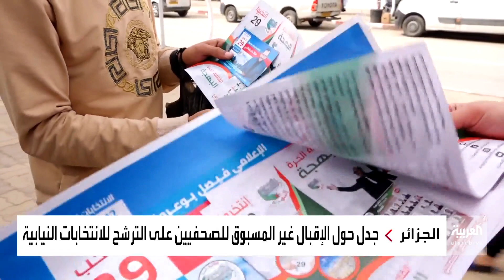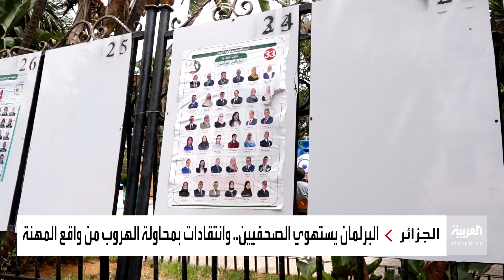إقبال الصحفيين على خوض الانتخابات البرلمانية يثير جدلًا في الشارع الجزائري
بعد أن تجاوز عددهم 100 مرشح.. إقبال الصحفيين على الترشح في الانتخابات البرلمانية يثير جدلًا في الشارع الجزائري